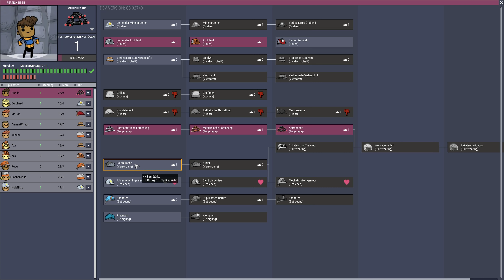Der unendliche Gastank - #23 Hardmode - Oxygen Not Included - 4k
Wem die Lets Play Serien zu einfach erscheinen ist hier richtig aufgehoben. Es geht in den schwersten möglichen Modus und es wird ein harter gnadenloser Überlebenskampf.
Viel Spaß, Spannung und vor allem Chaos ist vorprogrammiert.